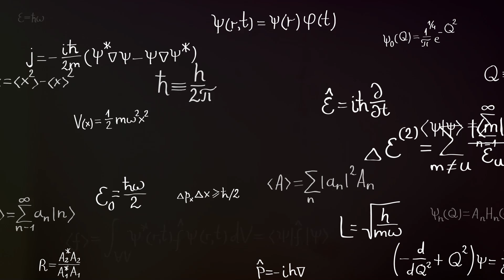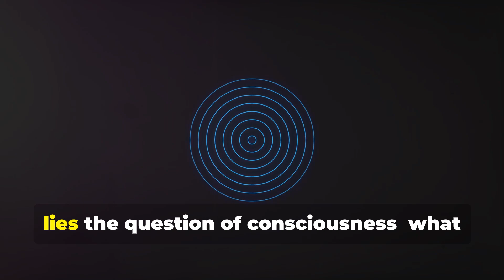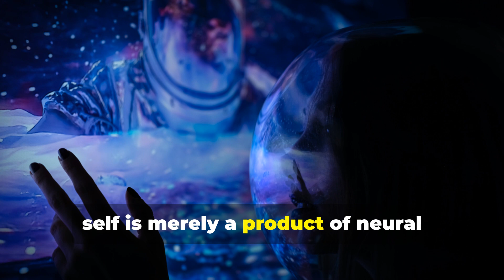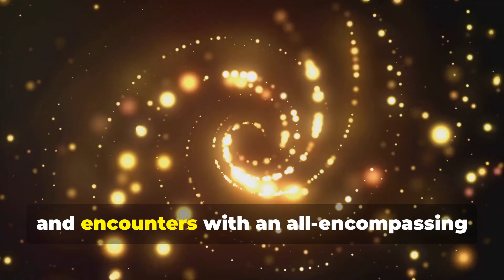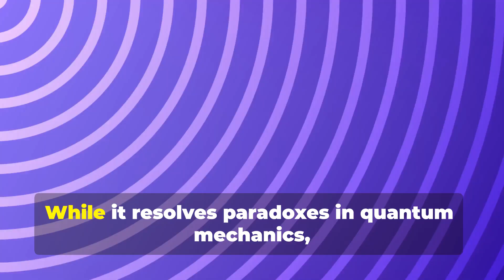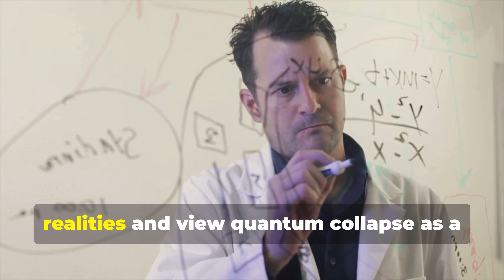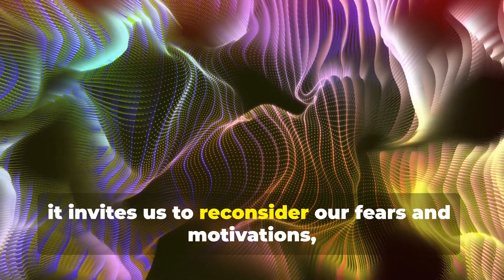Quantum Immortality: Could Consciousness Persist in Parallel Universes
Quantum Immortality: Could Consciousness Persist in Parallel Universes, a concept arising from the Many-Worlds Interpretation of quantum mechanics. This video explores whether our consciousness might transcend physical death, branching into parallel realities where survival is possible.

From Schrödinger's cat to near-death experiences, we challenge traditional notions of mortality and existence. Could death be just a transition?

00:00:00 Introduction to Quantum Immortality and Many-Worlds Interpretation
00:01:28 Consciousness and the Many-Worlds Interpretation
00:02:50 Death as a Quantum Transition
00:04:17 Scientific Challenges and Skepticism
00:05:39 Philosophical and Personal Implications